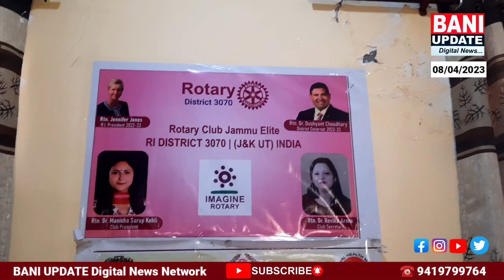GDC Bani organised a Mega Health Check-up Camp